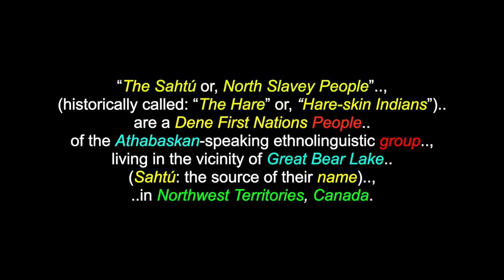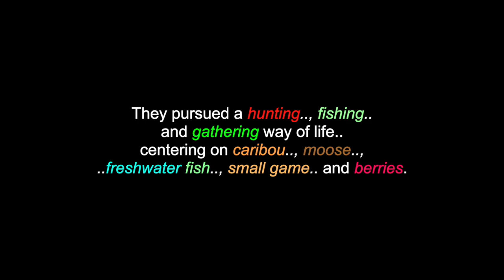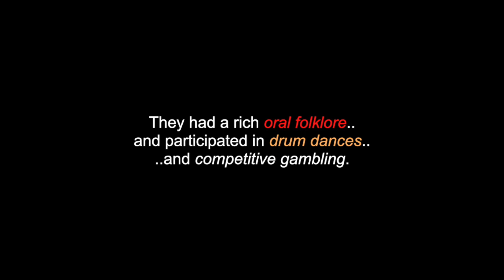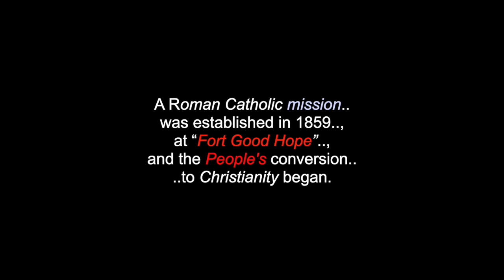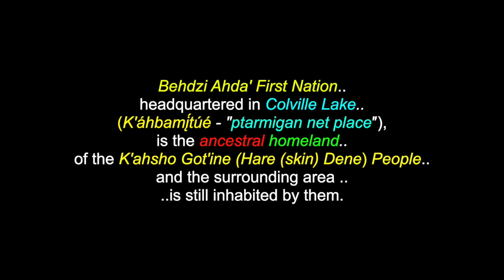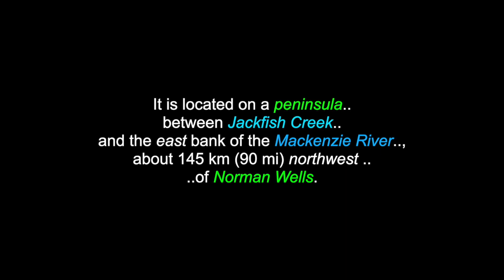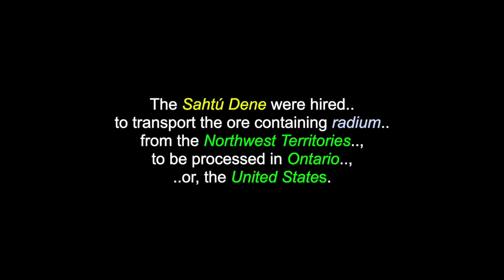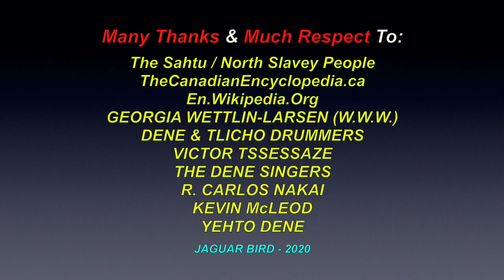Sahtú: North Slavey (Hare) People - Great Bear Lake - N.W.T. - Canada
This is a video for: “Sahtú: The North Slavey People - (a.k.a.:The Hare People).  There are also videos in this channel for: "The Dene People", "The Gros Ventres People", "The Gwichin People", "The Chippewyan People", "The Cree People", "The Yellowknives People”.. and for over 300 other North & South-American Tribes & First Nations.

“The Sahtú or, North Slavey People”, (historically called: “The Hare” or, “Hare-skin Indians”) are a Dene First Nations People of the Athabaskan-speaking ethnolinguistic group, living in the vicinity of Great Bear Lake (Sahtú: the source of their name), in Northwest Territories, Canada. The Sahtú Peoples live in: Colville Lake, Deline, Fort Good Hope, Norman Wells and Tulita, which form the Sahtu Region of the NWT. The Dene of the region are represented by the Sahtu Dene Council who, in 1993, signed the Sahtu Dene and Metis Peoples Comprehensive Land Claim Agreement. Sahtú groups include: the Hare Dene, (K’ahsho Got'ine District), Colville Lake and Fort Good Hope, Bear Lake Dene (Déline District) and Mountain Dene (Tulit'a District). They call themselves, also: “Ɂehdzo Got’ı̨ne”, (“The Trap People”). The K'asho Got'ine People’s ancestors lived in small, nomadic bands, along the lower Mackenzie River Valley, of the Northwest Territories.

Many Thanks & Much Respect To: The Sahtu /North Slavey People..; En.Wikipedia.Org...; TheCanadianEncyclopedia.ca..;  GEORGIA WETTLIN-LARSEN (Whirling Wind Woman)..; DENE & TLICHO DRUMMERS..; VICTOR TSSESSAZE..; THE DENE SINGERS..; R. CARLOS NAKAI..; KEVIN McLEOD..; YEHTO DENE.. and to all the other brothers and sisters who have contributed to this video with photos, and/or, in any way.